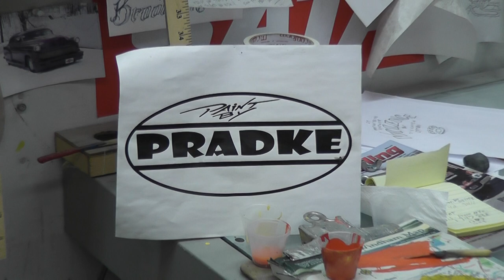pradke self made in progress before clear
just finishing pinstriping on tank and fender before clear coat.